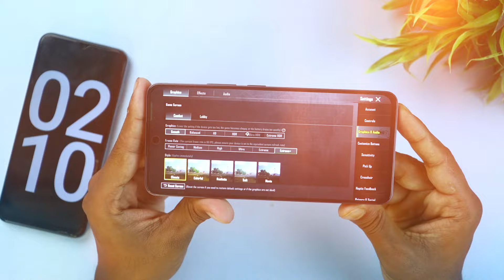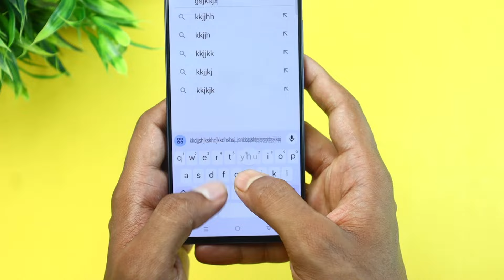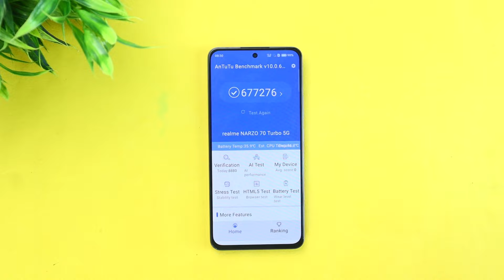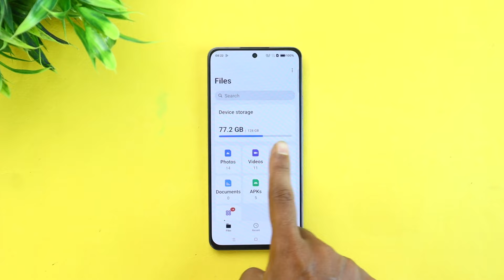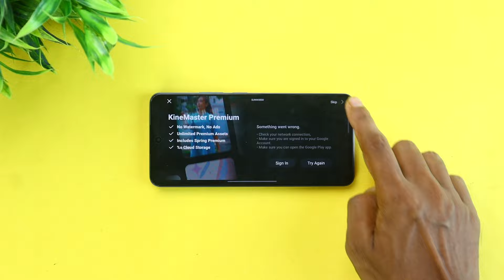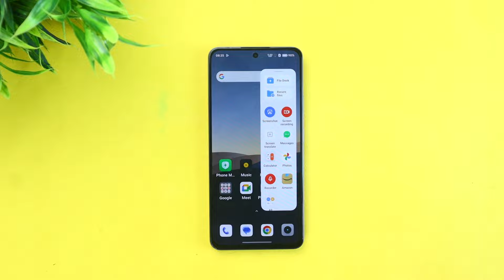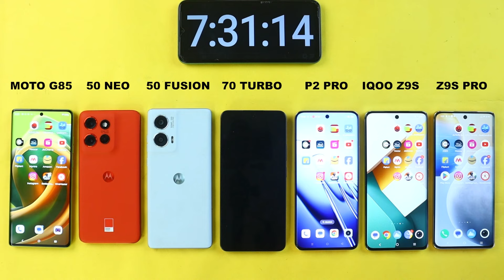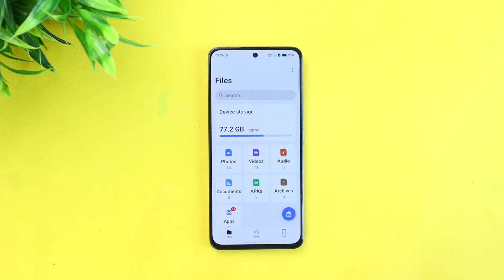Realme Narzo 70 Turbo Review After 7 Days of Usage - Amazon Great india festival sale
Realme Narzo 70 Turbo Only ₹14,999/- in Amazon Great india festival sale 2024